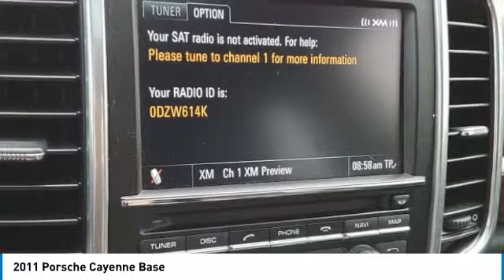2011 Porsche Cayenne I212984B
2011 PORSCHE CAYENNE Columbus, OH
Stock# I212984B

Byers Imports
401 North Hamilton Rd

*DESIRED FEATURES:* AWD, Leather, Rear Camera, Navigation, Htd Seats, Power Liftgate, SiriusXM, Fog Lights, Memory Seats, Premium Audio, Alloy Wheels.

This all wheel drive 2011 Porsche Cayenne AWD 4dr Tiptronic is one of those used cars Columbus, OH shoppers seek out for its Classic Silver Metallic exterior with a Black Interior. With 110,554 miles this 2011 Cayenne with a 6cyl, 3.6l, 300.0hp engine is your best buy near Columbus, OH.

*TECHNOLOGY FEATURES:* Premium Bose System, Homelink System, Keyless Entry, Anti Theft System, AM/FM Stereo, Garage Door Opener, Memory Mirrors, MP3 Compatible Radio, Auxiliary Power Outlet, Single-Disc CD Player, USB Port(s). Your Classic Silver Metallic 2011 Porsche Cayenne AWD 4dr Tiptronic near Columbus, Ohio is available for immediate test drives in Columbus, OH.

Byers Porsche serves Columbus, OH. You can also visit us at, 401 N Hamilton Rd Columbus OH, 43213 to check it out in person! Byers Porsche Used car dealership only sells used cars Columbus, OH buyers can trust for safety and worry free driving.

*MECHANICAL FEATURES:* This Porsche Cayenne comes factory equipped with an impressive 6cyl, 3.6l, 300.0hp engine, an 8-speed tiptronic s w/od -inc: porsche hill holder transmission. Other installed mechanical features include Power Windows, Heated Mirrors, Power Mirrors, Traction Control, Power Locks, Auto Transmission with Manual Mode, Cruise Control, Disc Brakes, Power Passenger Seat, Gasoline Engine, Intermittent Wipers, Remote Trunk Release, Spare Tire (Small Size), Variable Speed Intermittent Wipers, Power Steering, Trip Computer. Byers Porsche is Central Ohio's only location where you can test drive a new, used or Certified car. That's why more Ohio used car shoppers and owners drive to Byers Porsche in Columbus for used cars, trucks & SUVs sales, service, parts and accessories.

*INTERIOR OPTIONS:* Leather Wrapped Steering Wheel, Power Drivers Seat, Adjustable Lumbar Seat(s), Driver Illuminated Vanity Mirror, Air Conditioning, Adjustable Steering Wheel, Bucket Seats, Pass-Through Rear Seat, Passenger Illuminated Visor Mirror, Vanity Mirrors, Rear Window Defroster, Tilt Steering Wheel

*Why utilize Porsche Financial Financing?* You can use our Porsche Dealer car payment calculator to calculate your payment on this Classic Silver Metallic 2011 Porsche Cayenne AWD 4dr Tiptronic. Our Byers Porsche Porsche Financial Specialists work with every level of credit and Porsche Financing needs. From bad credit car financing to the highest credit scores, our Porsche Financial experts offer more and better credit options than used car lots in Columbus, Ohio.

The Byers Porsche used car dealership in Central Ohio is an easy drive or fly in from anywhere in the United States. Our car lot sits just east of Columbus, OH where your 2011 Porsche Cayenne AWD 4dr Tiptronic will be waiting for your test drive and/or shipping instructions.

Looking for used cars in Columbus, Ohio? We're glad you found this used Porsche Cayenne for sale at our car dealership in Columbus, OH just east of Columbus, OH. Looking for financing? Our Byers Porsche finance specialist will find the best rates available for this used Porsche Cayenne for sale. Byers Porsche has new cars for sale and used cars for sale in Columbus. So, if you're shopping used car dealerships in Columbus, Ohio consider driving just past Bexley, OH to Columbus where you'll experience Central Ohio's preferred Porsche dealer service, sales and the Byers Porsche difference!

Byers Porsche Used Car, Truck, SUV And Van Super center stocks the vehicles Columbus, OH shoppers prefer like this 2011 Porsche Cayenne AWD 4dr Tiptronic stock # I212984B.